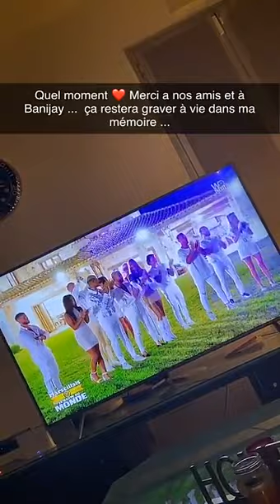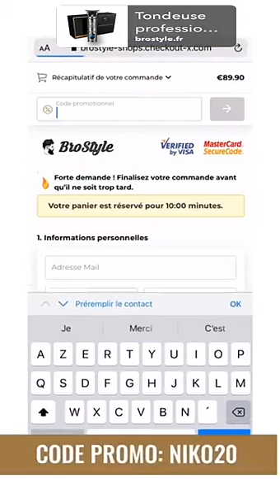NIKOLA LOZINA - 12 Novembre 2020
Salut les amis voici  mon vlog du 12 Novembre 2020 j'espère que ça vous plaira, à plus :)